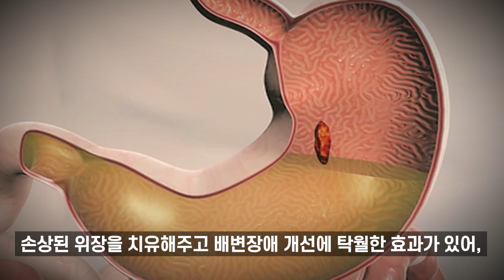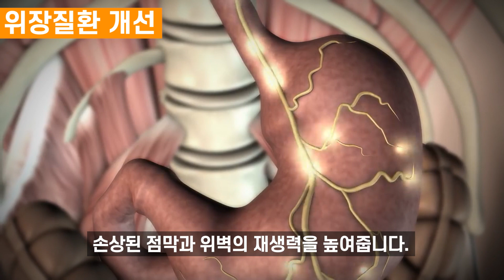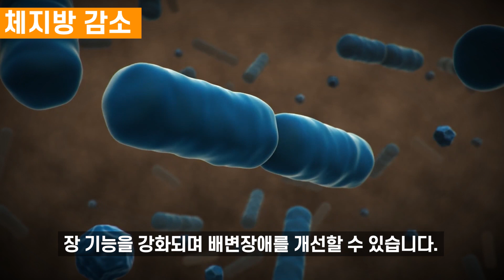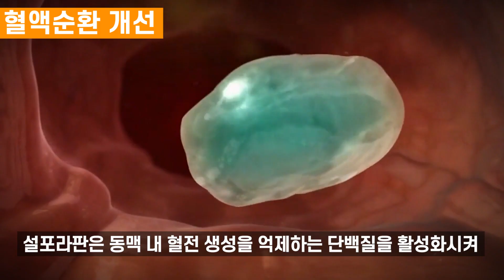양배추 '이것'과 함께 갈아마셧더니 위염·위궤양 싹 사라졌다!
양배추는 효능 좋은 영양성분들을 풍부히 함유하고 있어, 건강개선에 탁월하다고 알려진 음식입니다. 하지만, 오늘 소개하는 이것과 함께 갈아 섭취하면 그 효능은 배가 되어 엄청난 도움이 된다고 하는데요.

오늘 소개하는 '이것'의 정체는 무엇일까요?